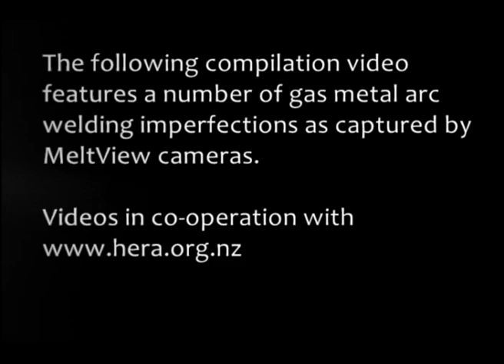How to Detect Welding Defects with a Welding Camera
A welding camera that provides a clear and consistent image of the weld means an operator can reliably detect defects in real time. This compilation of videos made with the MeltView DART camera demonstrates classic defects including undercut, burn through, porosity and lack of fusion.

With a sophisticated welding camera like the MeltView DART, it's possible to see the entire perimeter of the puddle and identify proper wetting or, in the case of lack of fusion, the puddle advancing too quickly at the leading edge. Undercut is a related problem that may more often be observed at the side of the puddle.

Alignment of the torch to the joint is also critical and may be hard to judge from a distance, through a welding glass. Monitoring alignment is often the key reason that our customers give in searching for a welding camera. Here we show the torch off-center of the fillet joint, creating a useless - or worse, unreliable - weld.

Even phenomena that occur under the puddle or on the opposing surface of the weld can be detected with a clear image provided by a good welding camera. A small amount of burn through shows itself as a decrease in weld pool size, and other cases of burn through are strikingly obvious.

A clear puddle view at an optimal angle also reveals porosity as the weld forms, which may be due to shielding gas interference or disruption, or to defects in the underlying material, to name several causes.